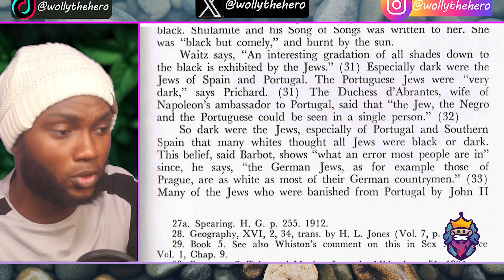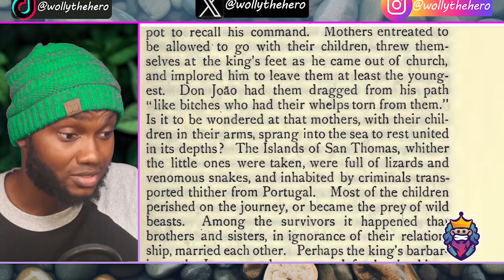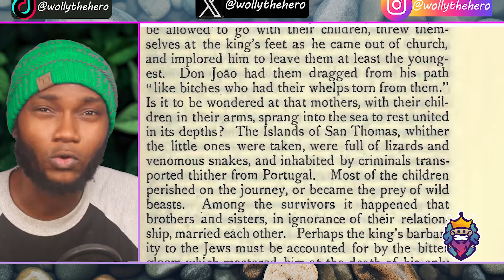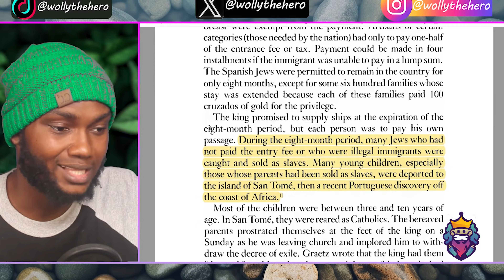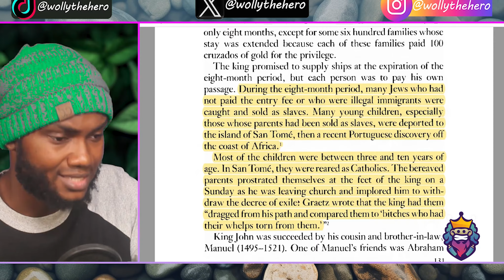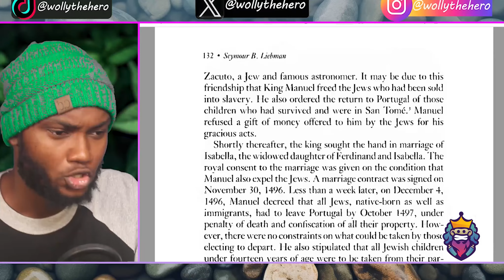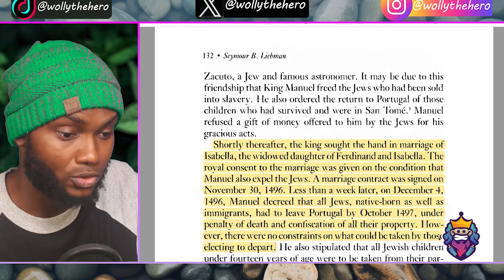Zionism | Why Zionist Fear African Unity? Ancient Isaerlite's Revealed (4K)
Zionist subsidies our people through art, politics, social programs and civil rights ..with the new agenda with SAG AND DEI to make all minorities subsides under their supervision. Tokenised for profit but the profit doesn’t go to said minorities communities but to the shareholders.

If we knew our identity, we wouldn’t be so happy about it. We are ancient Israelites (not J*w-ish) but some also convert to Islam (due to Deuteronomy 10).

Btw, the African Sephardic Jews Portugal sent to San Tome, part of them were sent to later to Southern Iran during The Persian–Portuguese war took place from 1507 to 1622.  This involved the Portuguese Empire and the Kingdom of Ormus, its vassal, on one side, and the Safavid Persia (Iran) with the help of the Kingdom of England on the other side.

Portugal won, and colonised the Straight of Hormuz in southern Iran, were they currently identify as “Afro-Iranian” or Bandari People (YouTube and Google yourself).

The Portuguese empire controlled the Azores, Madeira, Cape Verde, and São Tomé and Principe around the coast of Africa; Cochin, Goa, and Colombo on the Indian sub-continent; Macao and Nagasaki in East Asia; Mozambique and Angola in Africa; Hormuz in Iran and all of Brazil.